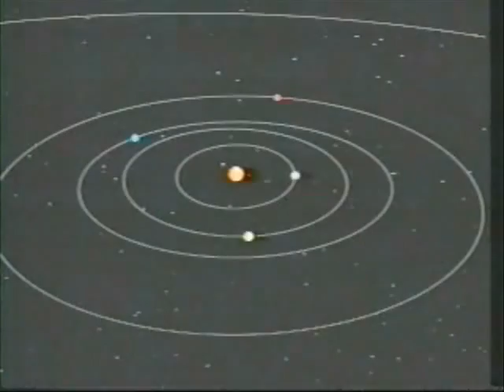Voyager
In 1977, NASA launched two small spacecraft called Voyager 1 and Voyager 2. Weighing only 800 kgs each, they collected a wealth of scientific data and thousands of photographs of the four giant planets in our Solar System.

After visiting Jupiter and Saturn, Voyager 1's trajectory left the ecliptic plane in order to photograph Saturn's moon Titan. This meant that Voyager 1 would not visit any other planets. However, Voyager 2 continued on to visit Uranus and Neptune. Still today, Voyager 2 is the only spacecraft to have visited these two "ice giants" and their moons.

This music is dedicated to the two Voyager spacecraft and to the people who made them possible.

Instruments used:
- Korg M3 music workstation with Radias expansion
- Korg Radias synthesizer